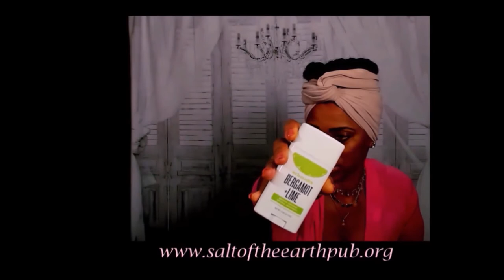Femininity | What Your Mother Should Have Taught You